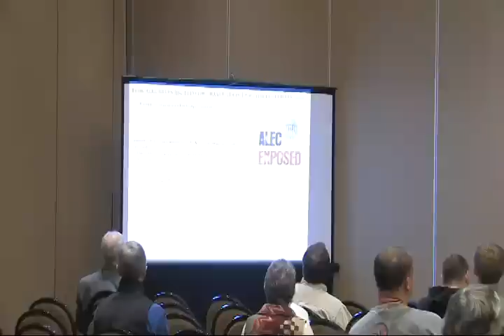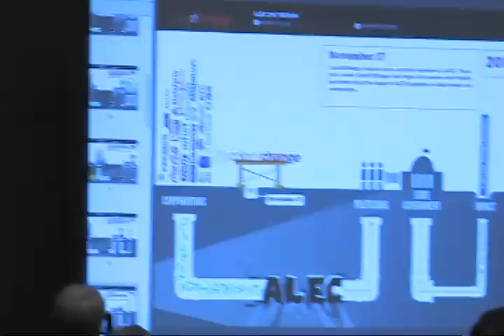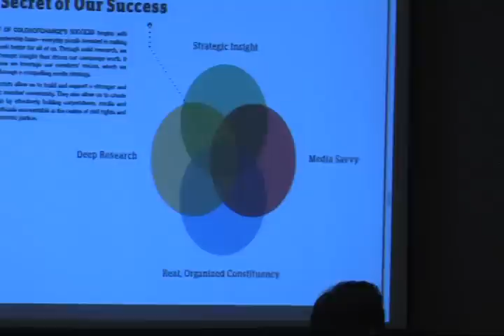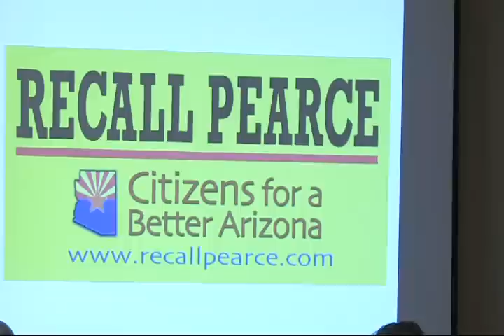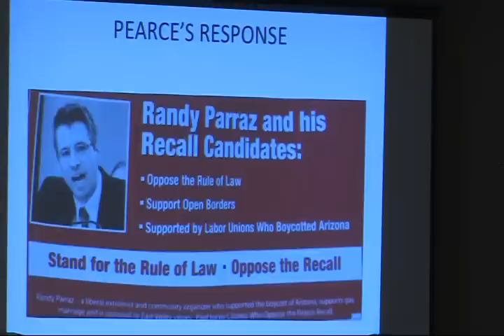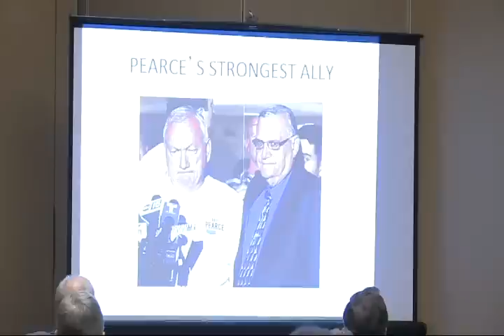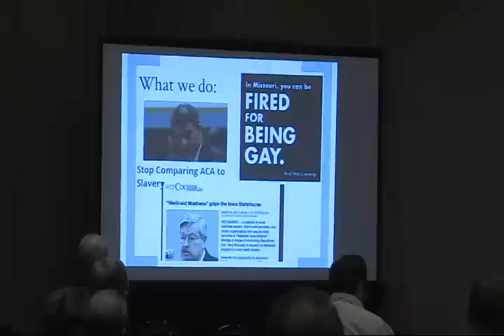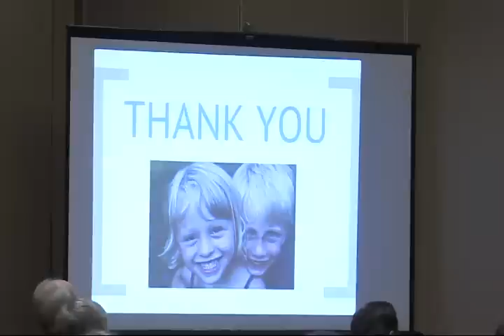Exposing ALEC: How Corporate Special Interests Control State Legislatures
2013 National Conference for Media Reform

Panel | Exposing ALEC: How Corporate Special Interests Control State Legislatures

The American Legislative Exchange Council (ALEC) is a corporate-backed organization that creates controversial bills that it pushes through state legislatures. Some of these include broad anti-immigration measures like Arizona's SB 1070, Stand Your Ground laws designed to shield users of firearms and laws that prohibit communities from building their own broadband networks. Two years ago, an ALEC whistleblower leaked copies of more than 800 model bills on these issues and many others that helped clarify its strategy and create a roadmap for change. To stop  the proliferation of these dangerous laws, we have to understand how ALEC works. This panel discussion will uncover ALEC's tricks and illuminate the strategies we can use to encourage corporations and state legislators to cut ties with this group.

Panelists include: Denise Cardinal, Bob Edgar, Lisa Graves, Timothy Karr, Randy Parraz and Rashad Robinson